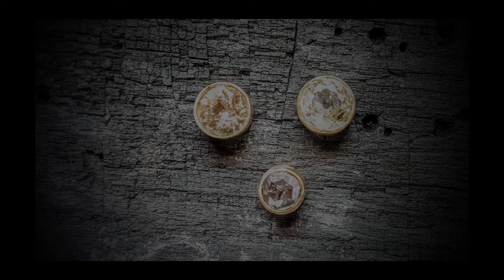In vizita la Holdmann Gerhardt